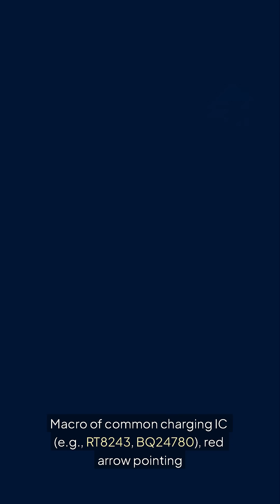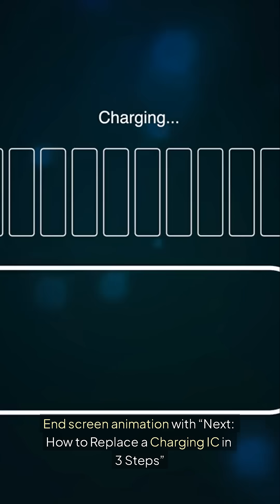Top 3 Motherboard Chips That Kill Your Laptop (And How to Spot Them)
Struggling with a dead or malfunctioning laptop? Before spending big on replacements, learn to identify the top 3 motherboard chips that fail the most and cause common laptop issues.

In this video, I’ll show you how to spot faults in the power IC (charging controller), BIOS chip, and MOSFETs — the usual suspects behind no power, no POST, or random shutdowns. Plus, I’ll share quick test tips and tools you need to diagnose these chips yourself!

Save time and money by learning these crucial motherboard troubleshooting tricks — perfect for DIY repairers and tech enthusiasts alike.

Tools Covered:

Multimeter

BIOS Programmer (CH341A)

laptop repair motherboard repair#laptop motherboard chips#power ic repair#bios chip flashing# mosfet test#laptop not turning on#diy laptop repair#motherboard troubleshooting# laptop repair tips#tech repair